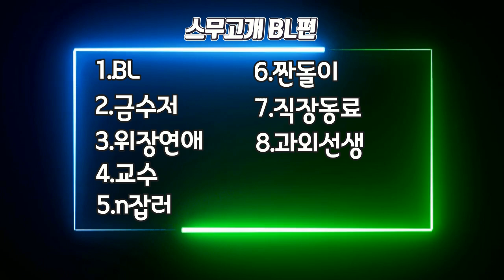금수저, 위장연애, 짠돌이...가 나오는 BL작품은?!, 탑덕후 #21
탑덕후 21회, 스무고개 편 #2
21.12.24(금) 정오 업로드 예정.

팟빵, 오디오클립에도 동시 업로드합니다.